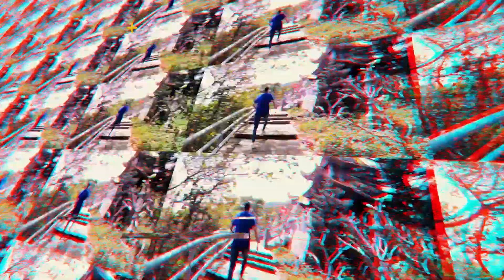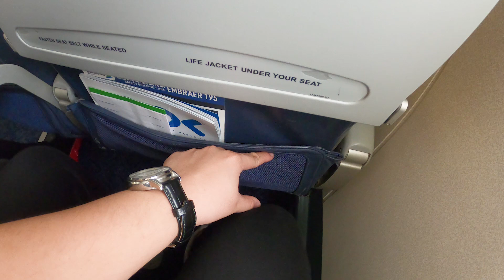BAY THẲNG HÀ NỘI - CÔN ĐẢO | CÓ SƯỚNG KHÔNG???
Sáng ngày 29/9, chuyến bay mang số hiệu QH1031 của Bamboo Airways đã hạ cánh tại sân bay Côn Đảo lúc 9h10, đưa hành khách bay thẳng từ Hà Nội tới Côn Đảo bằng tàu bay Embraer 195.

Combo Côn Đảo chỉ từ 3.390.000VND/KHÁCH, đã bao gồm Vé máy bay + Khách sạn + Đưa đón sân bay + Ăn sáng.